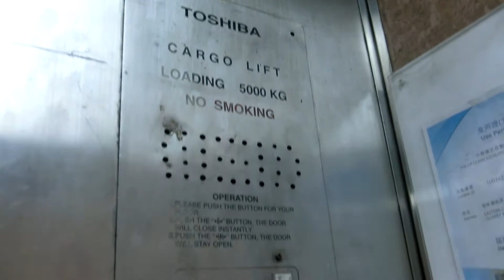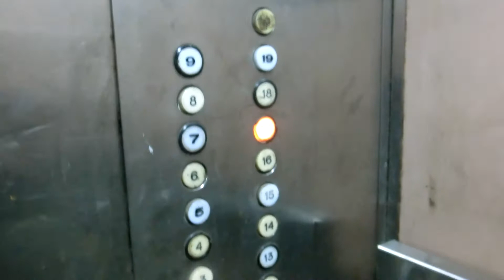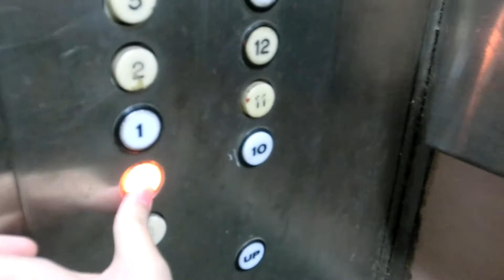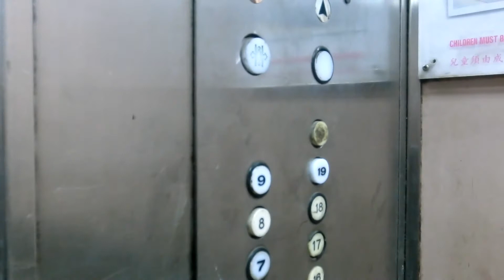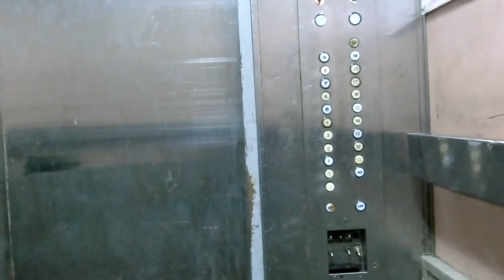Old Toshiba Freight Traction Elevator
Eastern Centre, 1065 King's Rd, Hong Kong